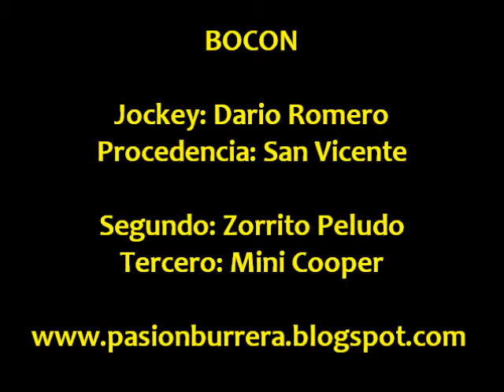Bocon, Villa Dolores (08-09-13)